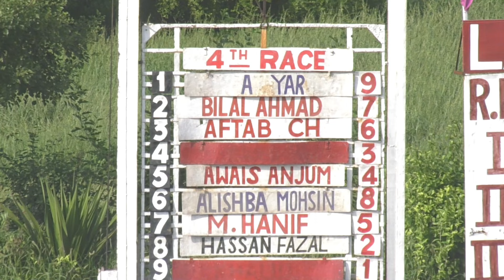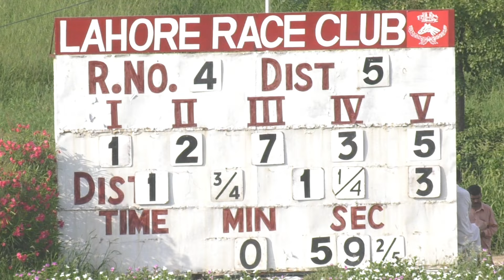4th Race Captain Muhammad Sarwar Shaheed Nishan-e-Haider Cup Distance 1000 Meter Winner Desert Crown